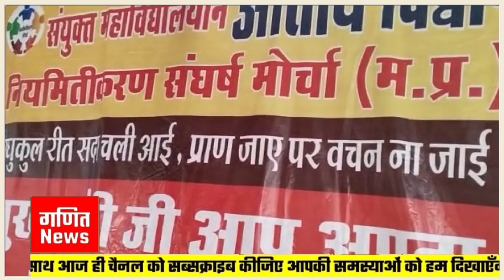क्या होगा अतिथि विद्वानों का, BHOPAL, से आसिफ खान की रिपोर्ट।